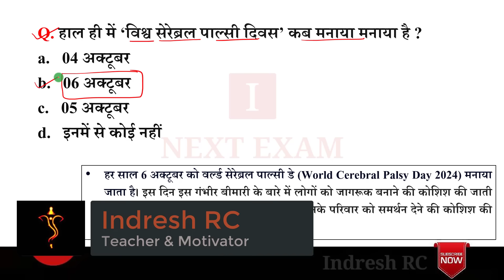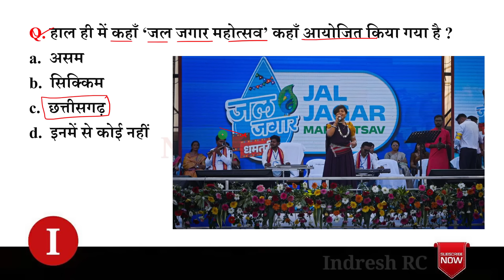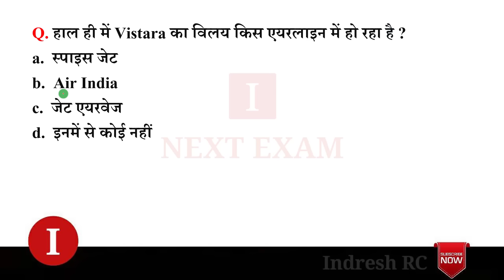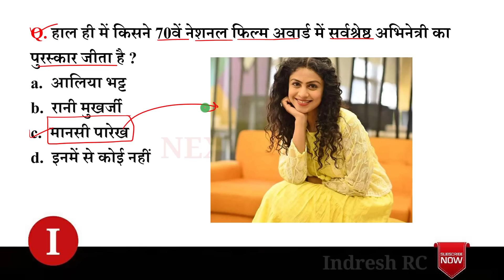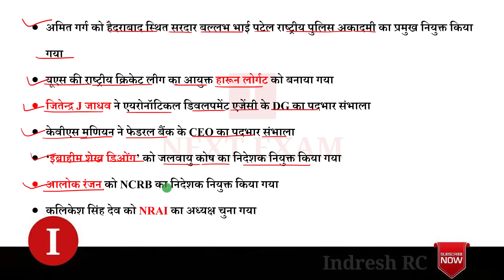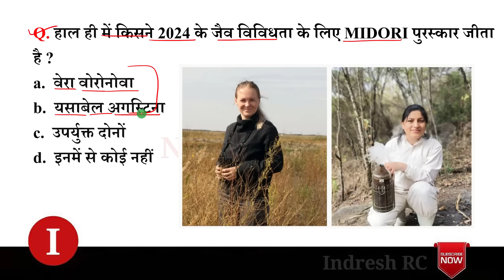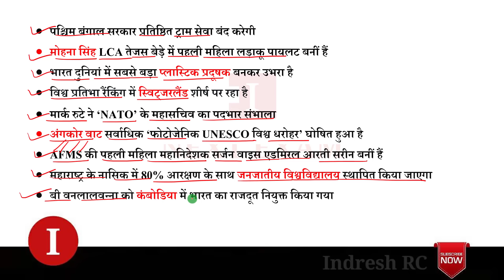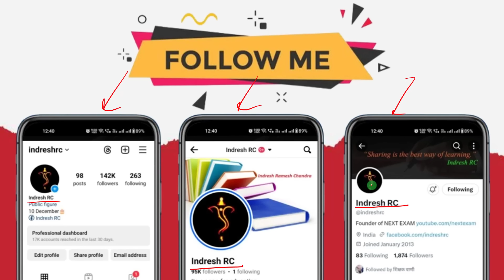Next Dose2401 | 7 October 2024 Current Affairs | Daily Current Affairs | Current Affairs in Hindi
7 October 2024 Current Affairs.

NEXT EXAM
nextexam